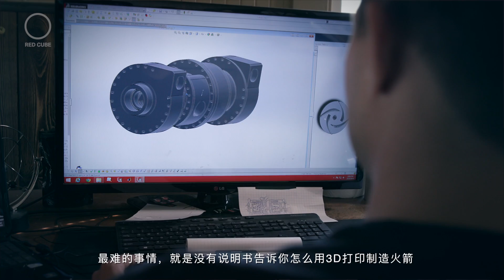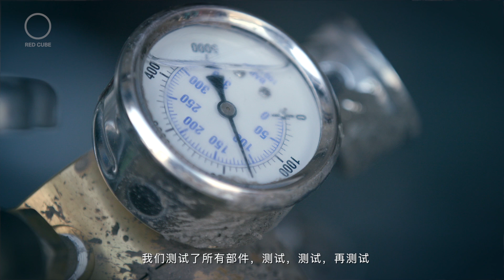The Entrepreneurs# A Dream To Space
A Dream To Space 《The Entrepreneurs》
“3D printing rocket? Is he crazy?” This is how people think about Nadir Bagaveyev, the CEO of Bagaveyev Rocket Company, who use the technology of 3D printing to build the engines and components. “I just like to look up,” he said, “I have a powerful dream, and I have been following it for a long time.” A story of a young man who has been following his dream, and trying all he can to inspire the whole world. “Let’s aim for space, moon, and stars, instead of sitting here like frogs in a little pond.”

Red Cube Production is a cross-border one-stop shop that provides social video marketing and public relations services to early-stage companies. At Red Cube, we specialize in Video Production, Public Relation, Design ( logo / web / UIUX ) and Crowdfunding. We are looking forward to work with you in the near future. Our professionals will assist you through the process and help grow your business.